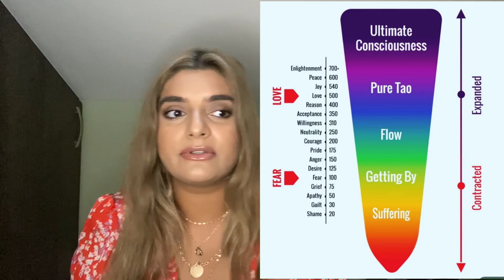Make manifestation fun again!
Manifestation is supposed to be fun! Not hard work or stressful. If you are in a sea of jargon or stressing then you are doing it wrong! It should feel easy and freeing! Let's talk about how to enjoy manifesting again today and hopefully you can release some of the tension of manifesting!

I am committed to help you manifest your dreams in 2021!

This blog post is a quick 3 min read explaining why affirmations work: